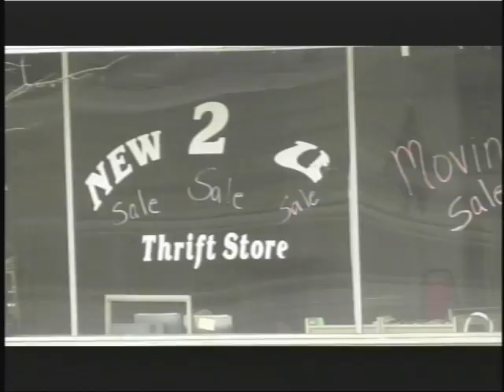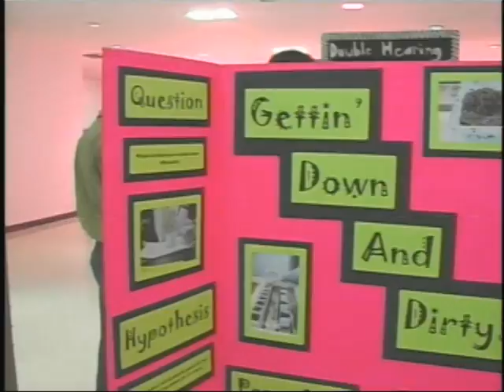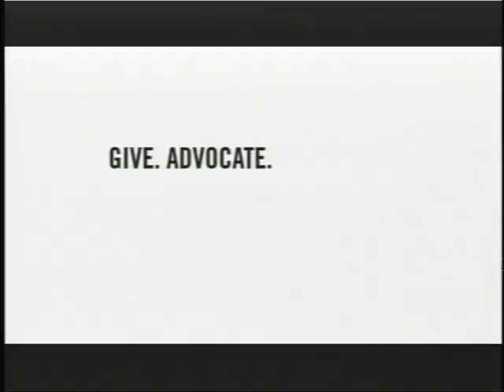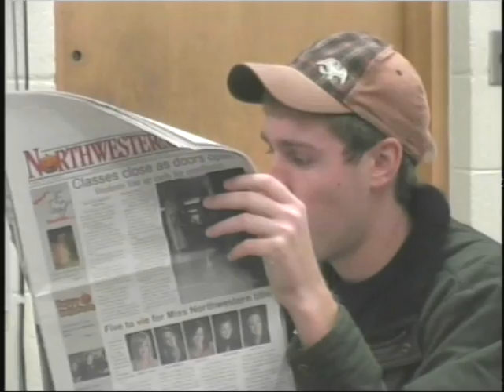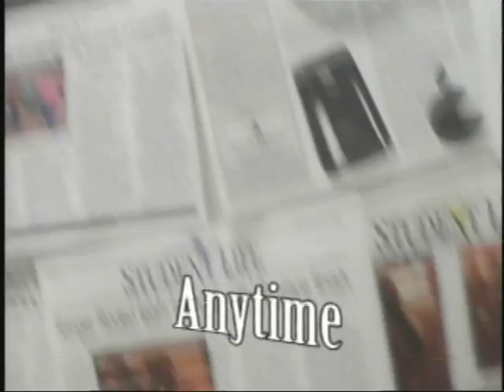7 News 2/21/12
7 News 2/21/12